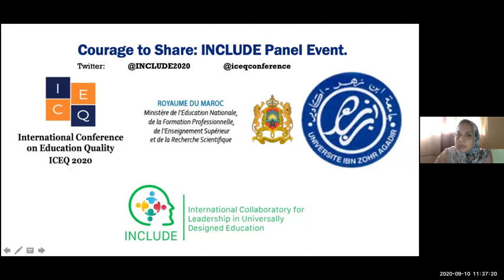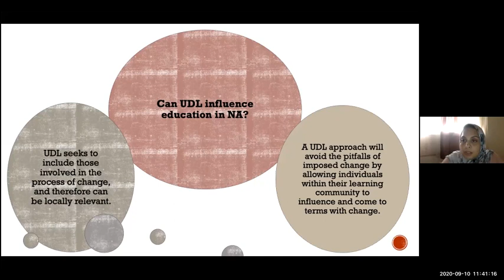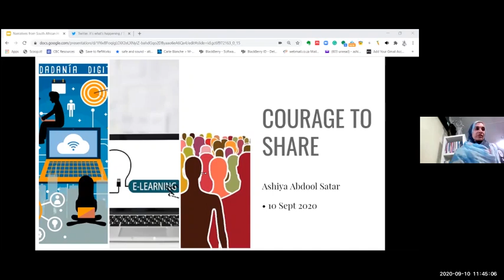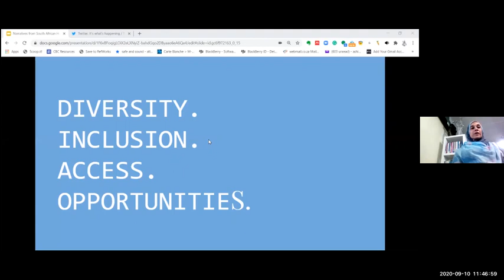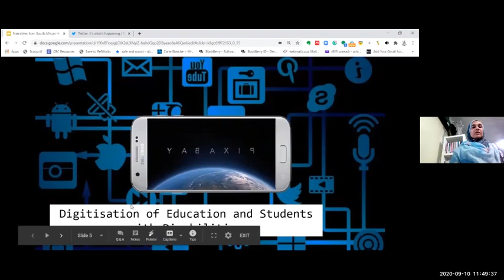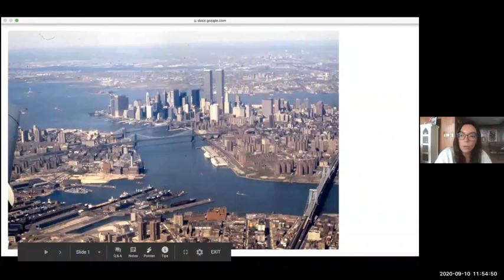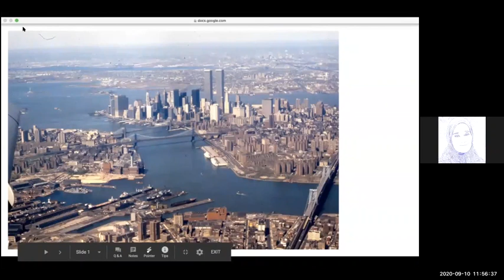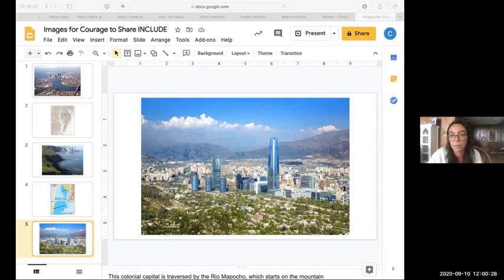ICEQ 2020 VIRTUAL PROGRAMME – SESSION 1 - Courage to Share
Courage to share– Insights from the International Collaboratory for Leadership in Universally Designed Education (INCLUDE)

ICEQ 2020 Group Symposium

Presenters
Dr Mustapha Aabi and Ghizlane Bouhouili, University of Ibn Zohr, Morocco;

Ashiya Abdool Satar, Unisa, South Africa;

Christina Bosch, a research student in Chile

David Stinson, Trinity Western University Canada

David Gordon, CAST, USA

Linda Plantin Ewe, Kristianstad University, Sweden

Tracy Galvin, Queen's University Belfast